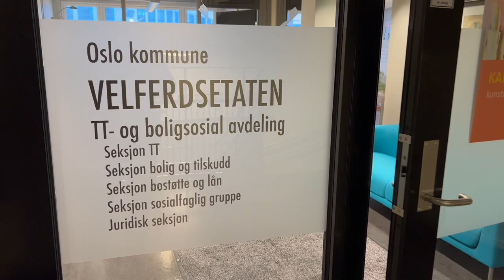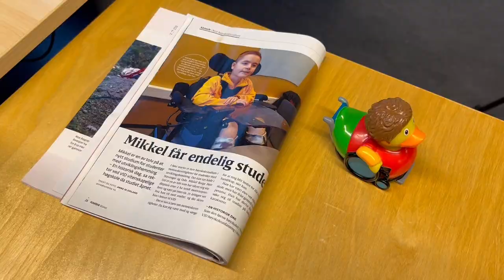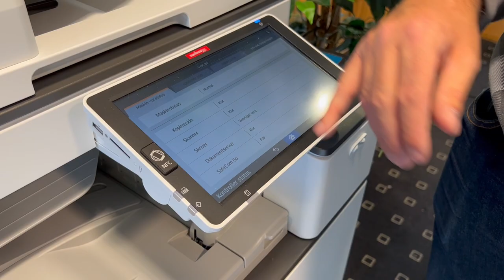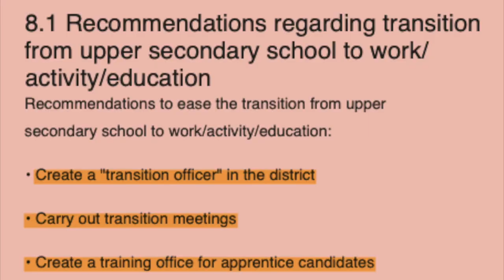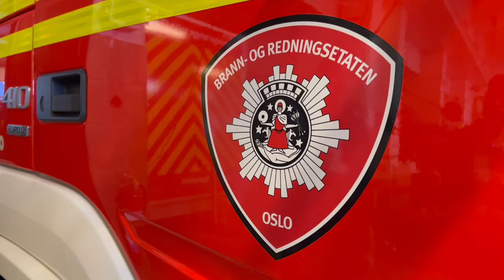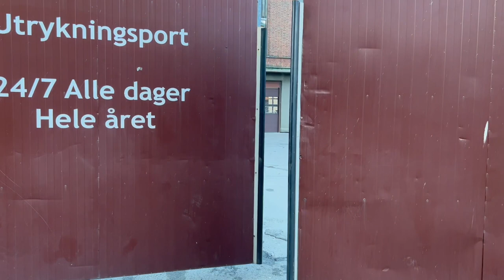Making the Invisible, Visible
When Oslo-native Olav Helland was in high school, his mom bought him a disposable camera. Twenty years later, his passion for photography has taken off, and even found its way into his everyday work.

Olav works for the city of Oslo's welfare department, where he's part of a team that helps create job opportunities for marginalized groups, including those with developmental differences. Olav uses his camera to document the stories of those who have found meaning and purpose through work.

Along the way, we learn Olav has a very powerful story to share himself...one that's given him a unique voice, and has enabled him to effectively uplift the voices of others.